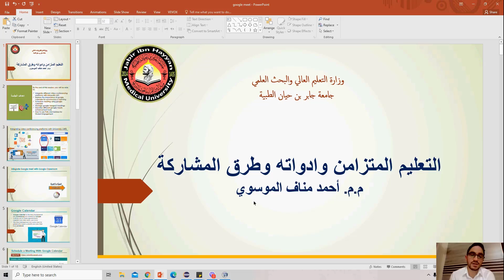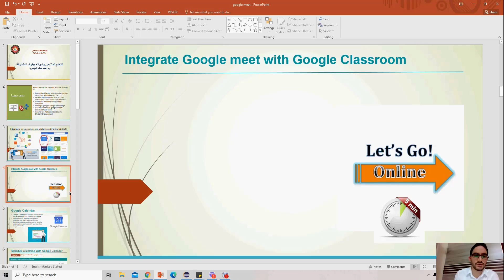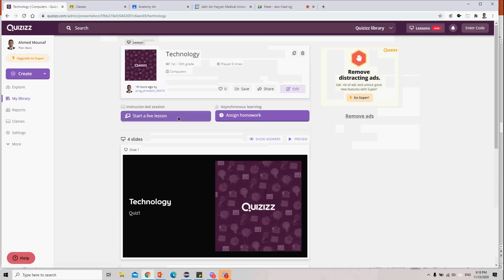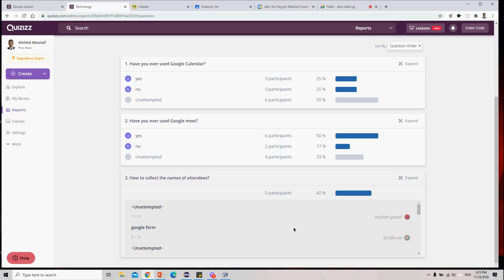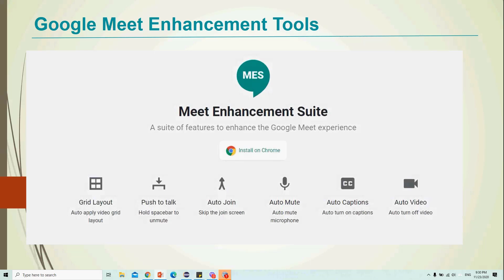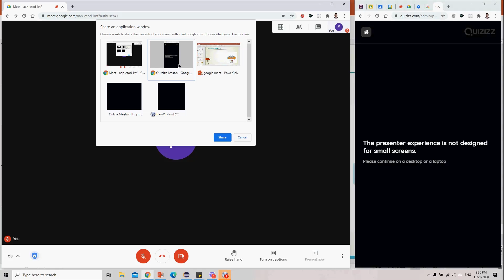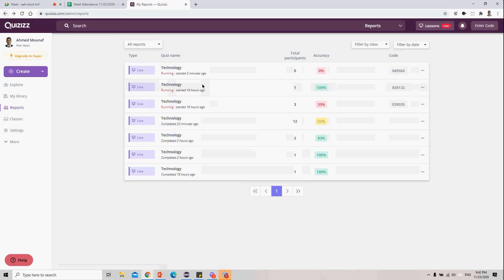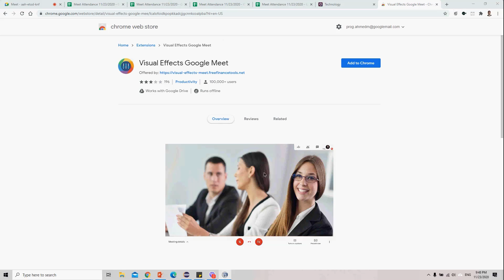التعليم المتزامن وادواته وطرق المشاركة م.م احمد مناف الموسوي